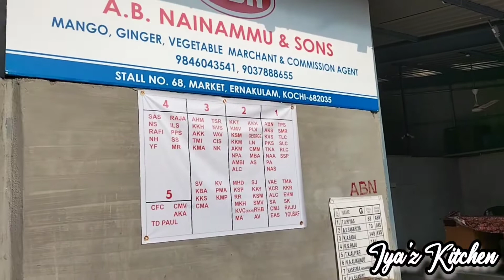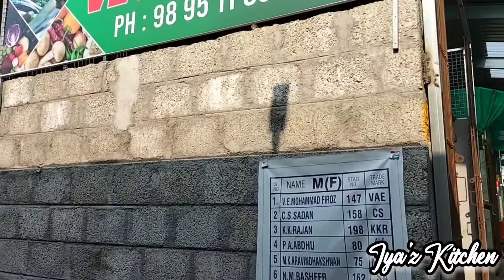നമ്മുടെ എറണാകുളം മാർക്കറ്റ് കണ്ടോ ❓️❓️😳😳😳|| New Ekm Market || Iya'z Kitchen